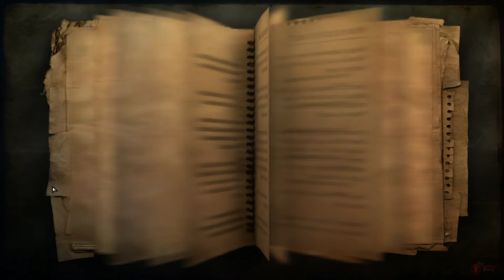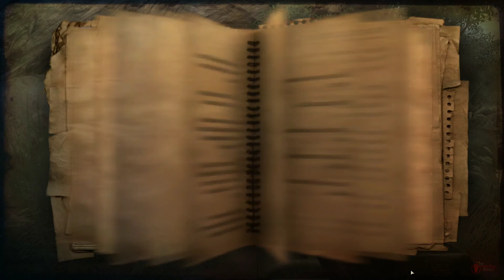FAR CRY 2 - WALKTHROUGH PART 4 (Fortune's Edition PC GAMEPLAY)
Let's Play Far Cry 2 Story Mode that covers the full Episode up until the ending! From Part to Part.

Let's Play Far Cry 2 Walkthrough or Playthrough with Live Gameplay and No Commentary in 1080p high definition at 60 fps. This Far Cry 2 Walkthrough will be completed showcasing Every level, Mission, Boss, and Story Ending.

Far Cry 2 is an open world first-person shooter developed by Ubisoft Montreal and published by Ubisoft. It was released worldwide for Microsoft Windows, PlayStation 3, and Xbox 360 in October 2008. It is the second installment of the main Far Cry series, preceded by 2004's Far Cry and followed by 2012's Far Cry 3. Far Cry 2 is backward compatible with Xbox One.

Ubisoft has marketed Far Cry 2 as the true sequel to Far Cry, however, the sequel has very few noticeable similarities to the original game. Instead, it features completely new characters and setting, as well as a new style of gameplay that allows the player greater freedom to explore different African landscapes such as deserts, jungles, and savannas. The game takes place in a modern-day Central African nation during civil war. The player takes control of a mercenary on a lengthy journey to locate and assassinate "The Jackal", a notorious arms dealer.

Far Cry 2 was met with positive reception upon its release, with critics praising the game's setting, open-ended gameplay, visuals, and AI, while criticism was directed at glitches, design choices and the writing. By January 2009, the game had sold nearly three million copies.

The unveiling of Far Cry 2 took place on July 19, 2007, in Paris, France,[8] by head company Ubisoft. Ubisoft stated that the game had been in development by the Ubisoft Montreal team, and would be released on October 23, 2008.

The protagonist of previous Far Cry games, Jack Carver, is not featured in this game. When Ubisoft interviewed players about the original Far Cry in their research for this game, the interviewees did not find the character very memorable or likable. As a result, in the sequel, the player chooses from nine different characters to play, each with a unique look and back story. The game's producer, Louis-Pierre Pharand, said that the single-player game will "potentially have close to 50 hours of gameplay."Lead designer Clint Hocking stated that at least 100 hours are needed to experience all of the game's content.

A pre-alpha video of the game, showcasing the visuals and 13 minutes of gameplay with developer commentary, was presented in Leipzig in August 2007. The demonstration showed off the gameplay involving gunfights and driving sequences, and unique features such as first aid and physical maps were also shown. It also showcased several graphical features tying in directly with the gameplay, such as procedural breakage of vegetation and its regeneration over time, dynamic propagation of fire, and volumetric wind effects capable of breaking vegetation and spreading fire. Man-made structures were also shown to be highly destructible.

This is a Gaming channel. My Goal here is to post Good Quality and enjoyable content for My Viewers. Epic Videos are always incoming...

If you have any questions about any game then tell me In "Command"